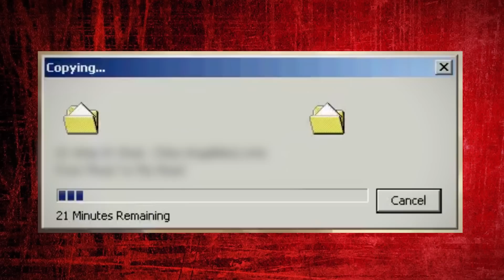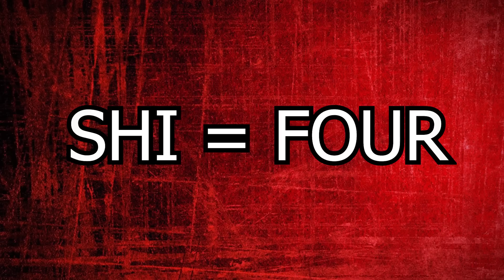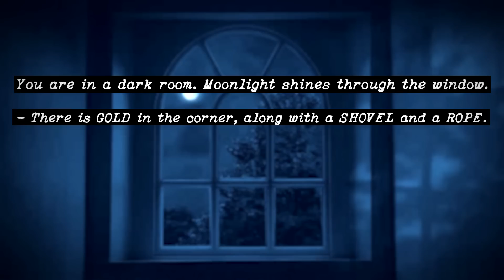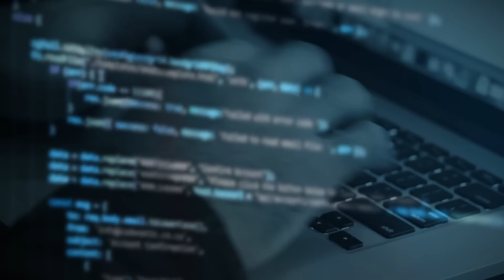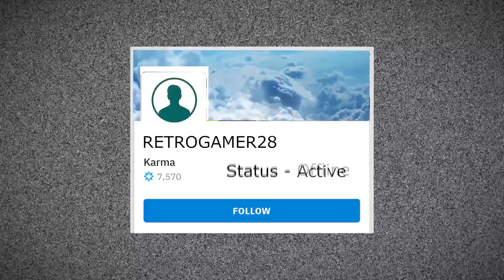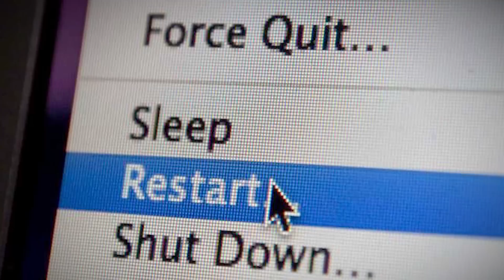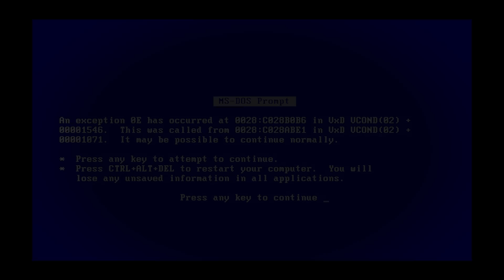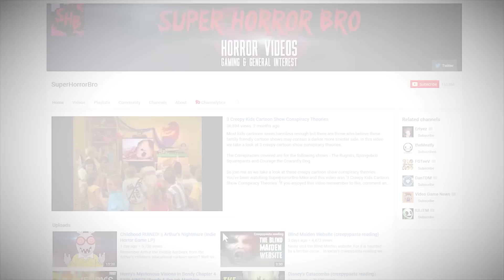Infamous Video Game Creepypastas & Urban Legends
In this video we dive into the world of videogame urban legends and creepypasta stories, picking out 4 of the most infamous and scary. Creepypastas are creepy stories written by horror fans on the internet and often these are born out of urban legends which may or may not have some truth to them. So in this video we merge the two genres as we check out 4 of the most notorious.

The stories covered in this video are:
Unknown Format

You've been watching SuperHorrorBro Mike and this was a look at 4 Infamous Gaming Creepypastas and Urban Legends.